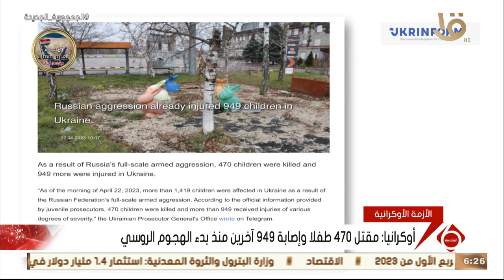الرئيس البرازيلي يؤكد رغبة بلاده في إيجاد حل تفاوضي بين موسكو وكييف.. وآخر تطورات الأزمة الأوكرانية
نشرة السادسة | الرئيس البرازيلي يؤكد رغبة بلاده في إيجاد حل تفاوضي بين موسكو وكييف.. وآخر تطورات الأزمة الأوكرانية